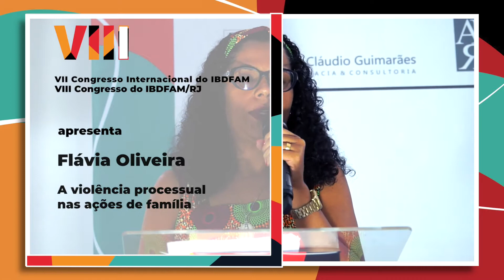Flávia Oliveira - A violência processual nas ações de família - IBDFAM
VII Congresso Internacional do IBDFAM
VIII Congresso do IBDFAM/RJ
Flávia Oliveira
A violência processual nas ações de família
Capítulos
00:00 Introdução
00:07 A violência processual nas ações de família - Flávia Oliveira
12:46 Produtora